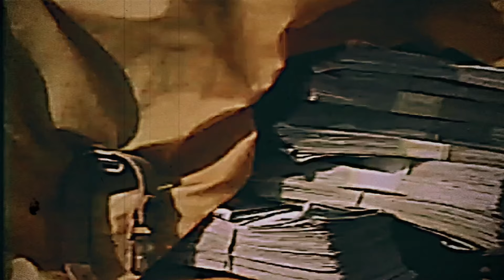// $UICIDEBOY$ TYPE BEAT - PHOENIX //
𝐅𝐫𝐞𝐞 𝐭𝐨 𝐮𝐬𝐞 𝐟𝐨𝐫 𝐧𝐨𝐧-𝐩𝐫𝐨𝐟𝐢𝐭 𝐨𝐧𝐥𝐲 𝐰𝐢𝐭𝐡 𝐜𝐫𝐞𝐝𝐢𝐭 (𝐩𝐫𝐨𝐝. 𝐝𝐞𝐬𝐲𝐞𝐝)

𝐁𝐏𝐌 : 𝟏𝟒𝟓
𝐊𝐄𝐘 : 𝐂𝐦